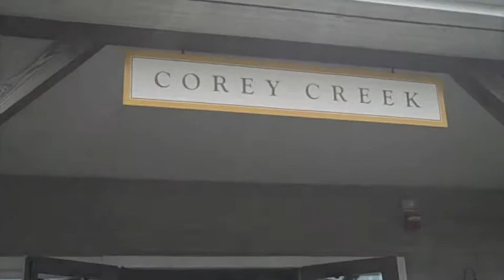Corey Creek Winery, North Fork Long Island New York - James Melendez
Bedell Cellars / Corey Creek

¡Salud!

James the Wine Guy--"Demystifying Wine...One Bottle at a Time"

A plethora of wine reviews from wines regions around the world.